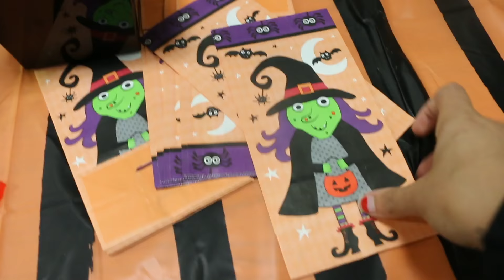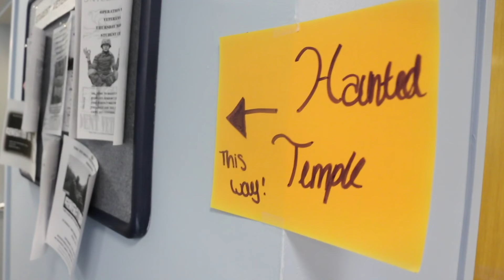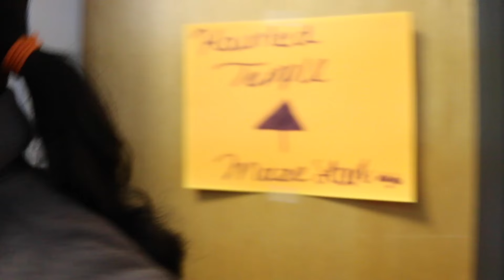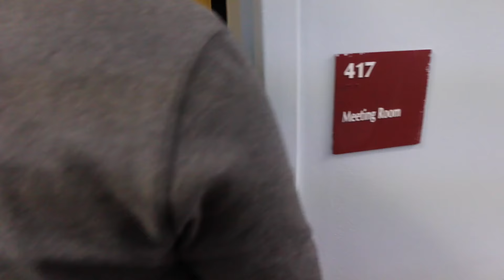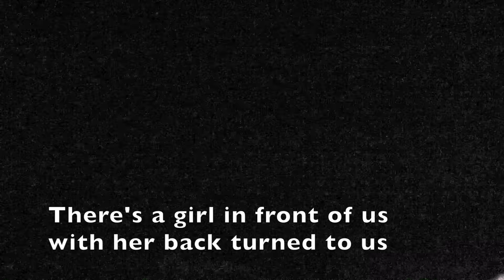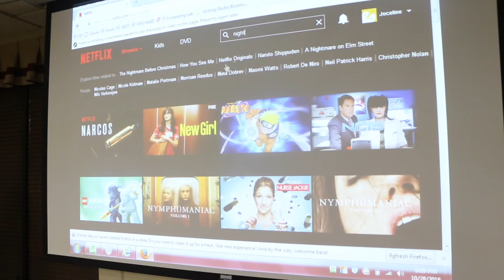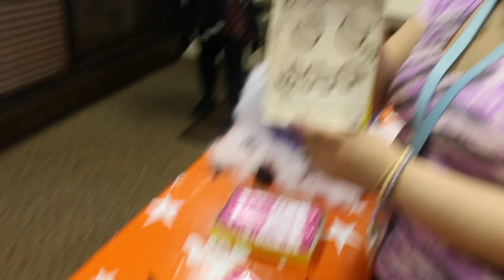Sloan Vlogs in College "Halloween at Montclair State Part 2"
Here's the 2nd to last video of the Montclair State University Halloween vlogs!

Copyright!